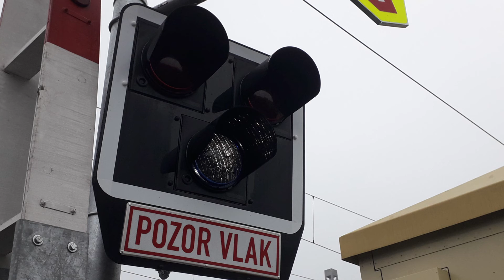KONEC?! Železniční přejezd AŽD97 Dolní Encovany (Dříve a Nyní)